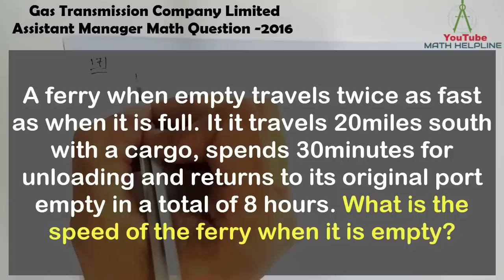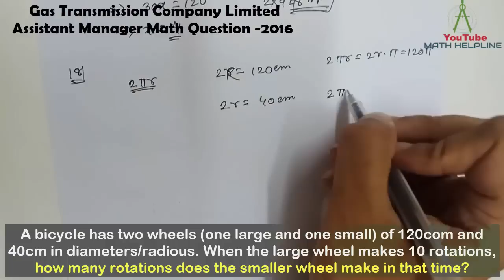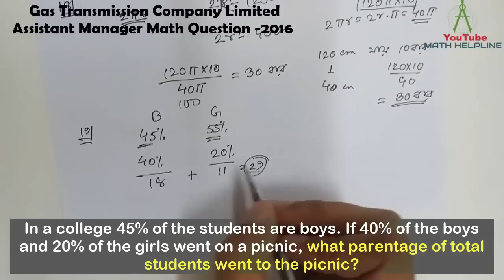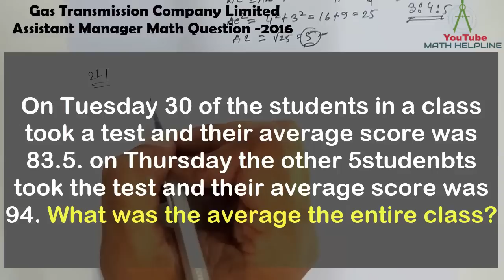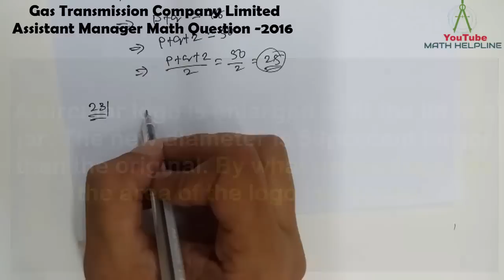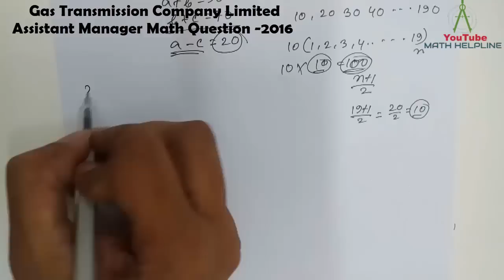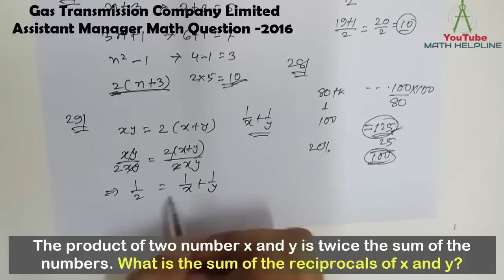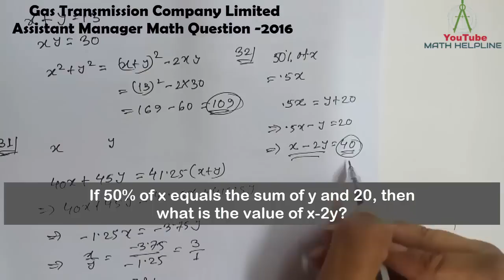GTCL Gas Transmission Company Limited Assistant Manager 2016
mathhelpline mathhelpline GTCL Gas Transmission Company Limited Assistant Manager Math Question Solution 2016